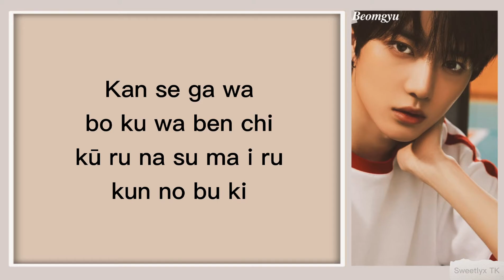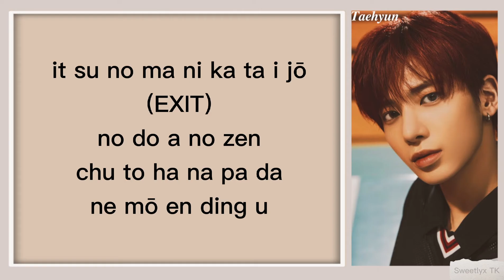TXT (明天一起來) 'DRAMA' - (Easy Lyrics) Japanese version